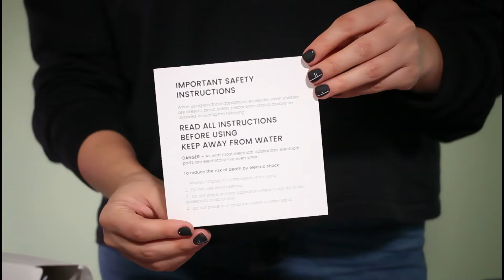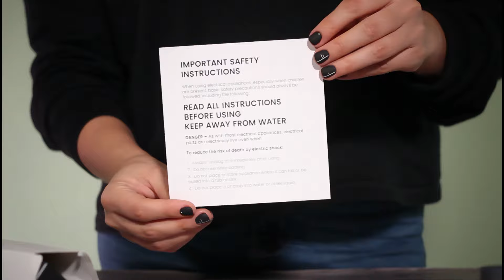Laifen Swift High Speed Hair Dryer Unboxing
🏷️use NEWMAN10 for $10 off [the Silvery version only need $139.99, Available from 21st to 29th]
Amazon [$139.99, only available on Black Friday and Cyber Monday, 2 days]